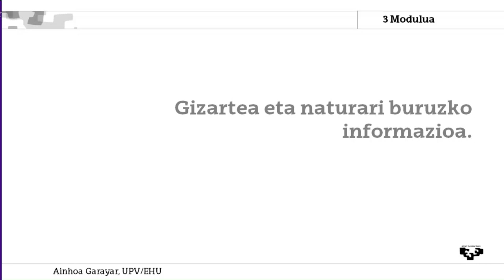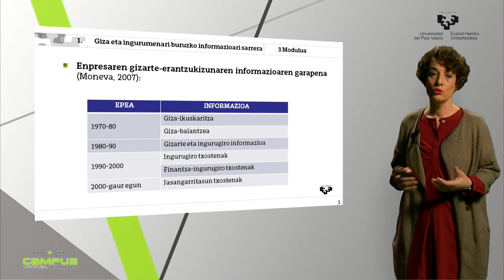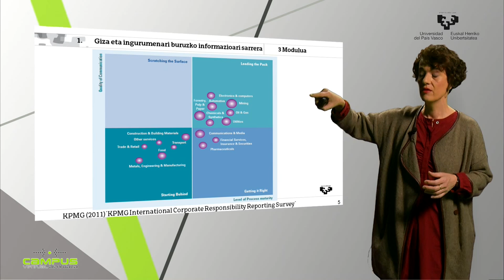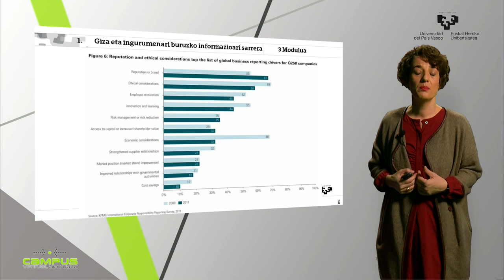Gizarte eta naturari buruzko informazioa 1